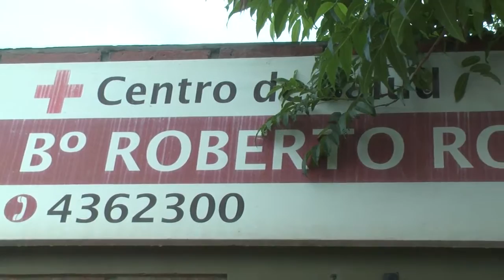53G - ¿Cuanto cuestan los ataques de perros a la Salud Pública?